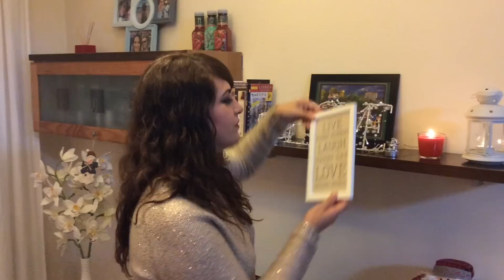Haul y decoraciones navideñas (primark, ikea, lidl, mercadona)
SIGUE LEYENDO ;) (despliega)

Si tienen cualquier duda o idea me la pueden dejar en los comentarios ¡yo encantada!

Mi FACEBOOK:: Afiscionada Misaficiones o

Espero que les haya gustado y miles mil gracias por su apoyo y sus me gusta.

Aclarar como en el primer video que soy la autora del total de este video, sólo hablo de ideas y opiniones propias y no soy profesional, sólo me gusta compartir mis aficiones y opiniones y tampoco trabajo para ninguna marca.